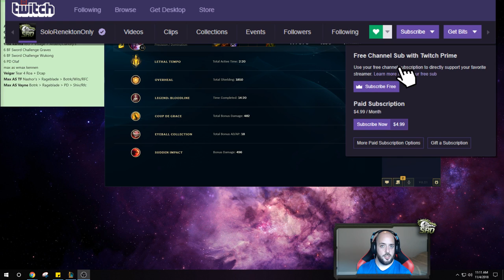1v9 MAX ATTACK VAYNE TOP LANE IS 100% STUPID! VAYNE SEASON 8 TOP GAMEPLAY! - League of Legends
MAX ATTACK SPEED VAYNE TOP IS ACTUALLY INSANE! MACHINE GUN VAYNE TOP BUILD! Vayne Top Gameplay! League of legends Vayne Season 8 gameplay!

Season 8 Vayne runes guide League of Legends
Lethal Tempo - Overheal - Alacrity - Coup de Grace
Sudden Impact - Eye